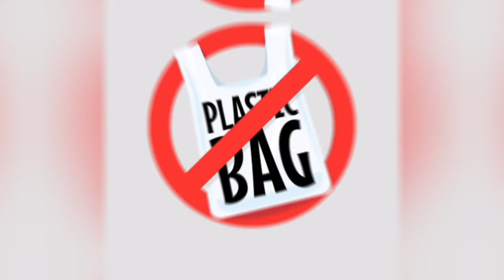The great pacific garbage patch in tamil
Oh my god! We are polluting our nature earth this much. This is the condition of the earth. Let us fight against plastic pollution and water pollution. I think great pacific garbage patch will be not there in 10 years!
Share our youtube channel videos to your friends and families.